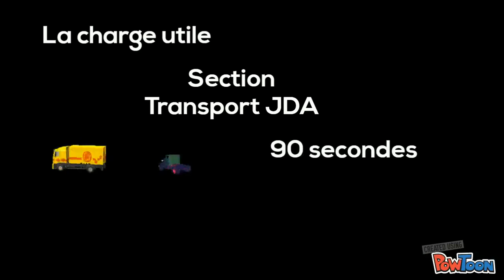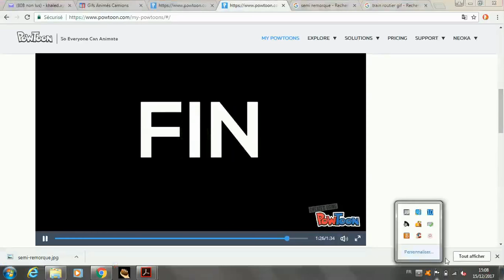La charge utile du porteur et de l'ensemble articulé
Vidéo qui reprend le calcul de la charge utile du porteur et de l'ensemble articulé comme vous me l'aviez demandé.

A visionner avec des lunettes 3 D...